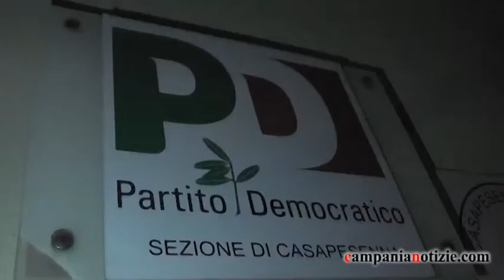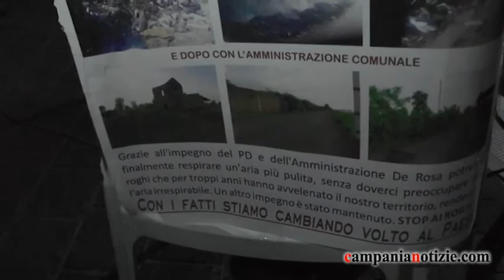Casapesenna, De Rosa: successo per festa unità